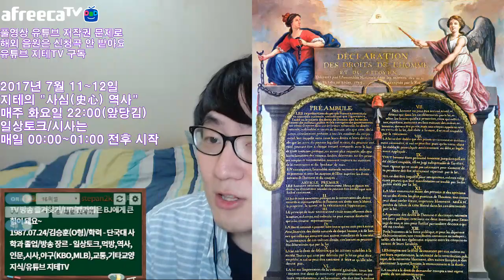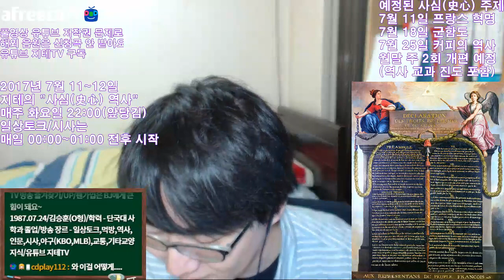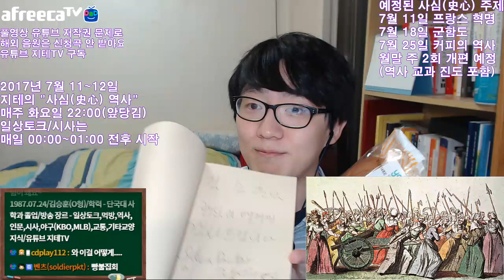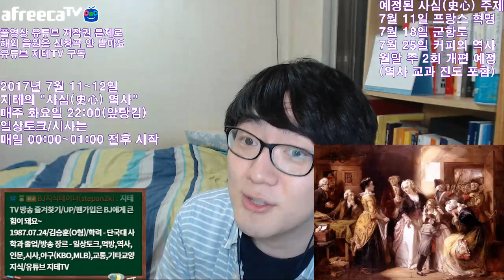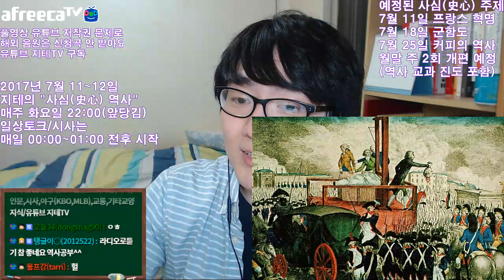프랑스 대혁명과 바스티유 French Revolution | 지테TV 사심 史心 역사 33화 2부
처음에는 도버 해협 건너 라이벌 영국의 명예 혁명처럼 입헌군주 혁명으로 가려 했던 프랑스 대혁명은, 루이 16세와 마리 앙투아네트가 오스트리아로 도망가려고 했다는 사실이 드러나면서 그 때부터는 공화정 혁명으로 바뀌게 됐어요. 그리고 루이 16세와 마리 앙투아네트의 삶은 단두대에서 빠빠이 사요나라~

※ 생방송(아프리카TV) 매일 00:00~01:00 중 시작해요.
※ 사심(史心) 역사 토크는 화요일 22:00부터 시작해요.